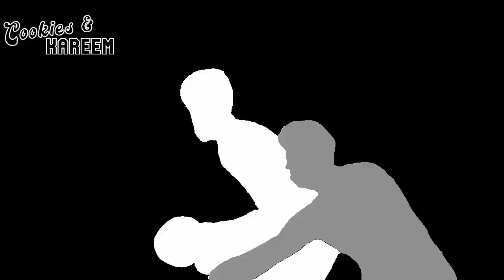LaMelo Ball Highlights | Nets vs. Hornets | 27th Mar 2022